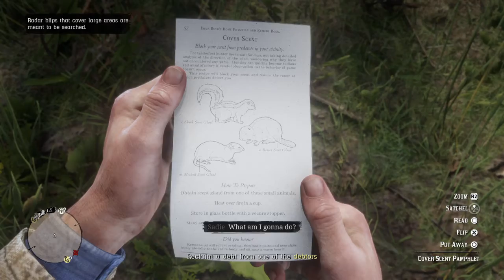Red Dead Redemption 2 Chapter 2 Part 8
Let see how Arthur handles getting drunk with Lenny. And take on a mission with Javier.